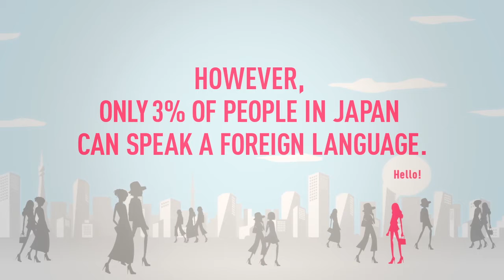[行銷案例] AINZ&TULPE：Interactive Shop Window Looks